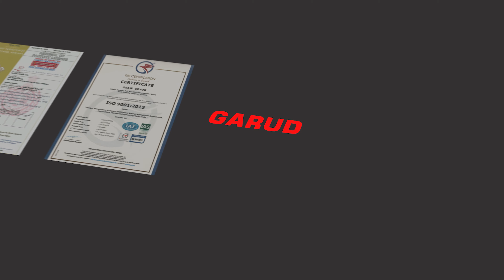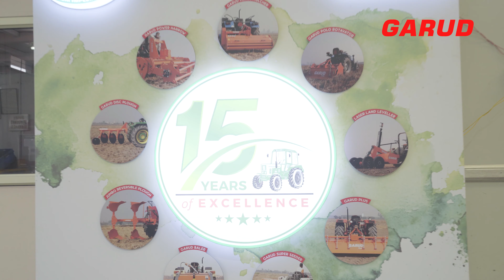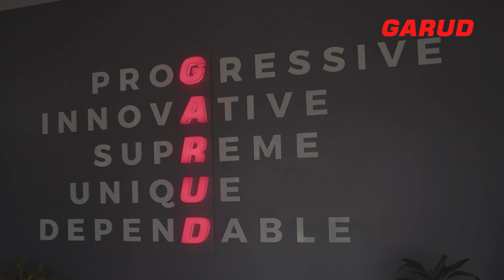GARUD BRAND OFFICIAL CORPORATE MOVIE IN ENGLISH